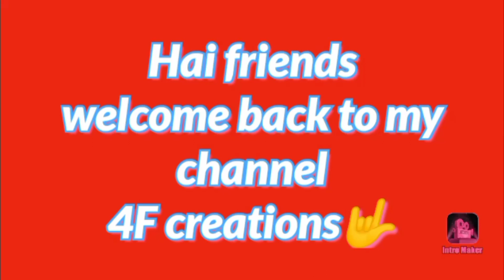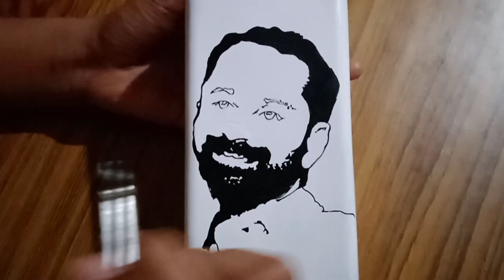Stencil art of Fahad fasil stencil bottleart stencilart./4F Creations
നിങ്ങളൊരു ഫഹദ് ഫാസിൽ ഫാനാണോ
എങ്കിൽ ഈ video miss ചെയ്യരുത് .
/ 4F creations
your are a Fahad fasil fan don't miss it

please support 😁😁

one bottle
spray paint or white colour paint
black colour paint